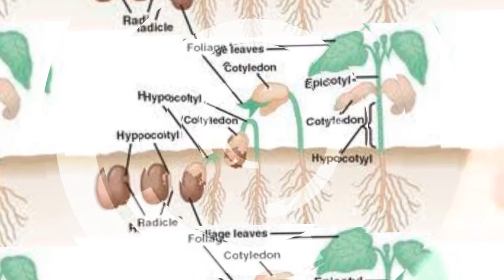How to Become a millionaire by selling microgreens HD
custom video tailored to suit your needs find me on Fiverr.com VideoMarvelz is my user name